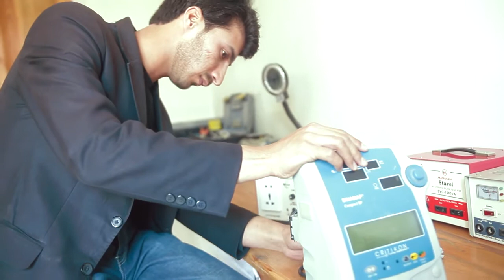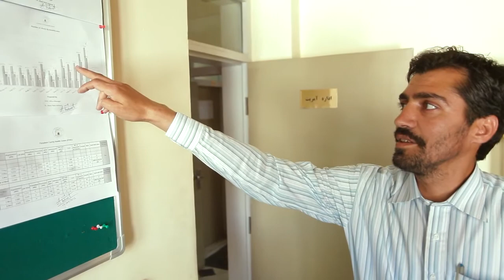AMOR in 10 Minuntes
At AMOR, our mission is to improve the health status of the communities we serve. We are a community based non-profit that strives to ensure equality. We build alliances with other organizations working in areas of concentrated poverty to create a safety-net of medical, social and youth development resources, tailored to the specific needs of each community that we serve.